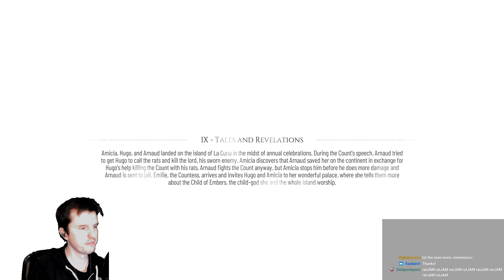Mukluk Plays A Plague Tale: Requiem Part 16